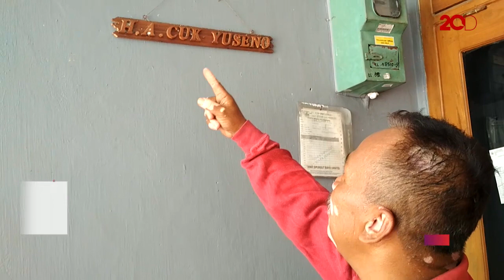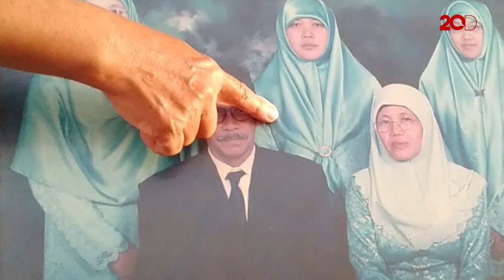Cerita Tetangga Pegawai Pajak Jadi Korban Lion Air JT-610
Hesti Nuraini tercatat sebagai karyawan di KPP Pratama Bangka sejak dua tahun lalu. Nama Hesti teradapat dalam manifest penumpang pesawat Lion JT-610 yang jatuh di perairan Karawang pada Senin (29/10) pagi.

Terdapat 179 penumpang di pesawat JT 610 dengan rute Jakarta-Pangkalpinang. Pesawat diketahui hilang kontak pada pukul 06.33 WIB sebelum jatuh.